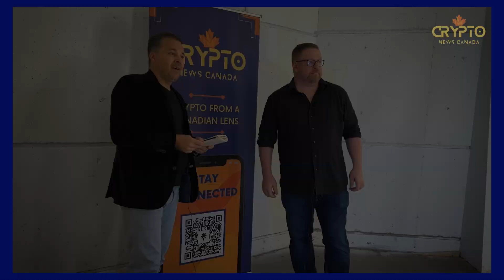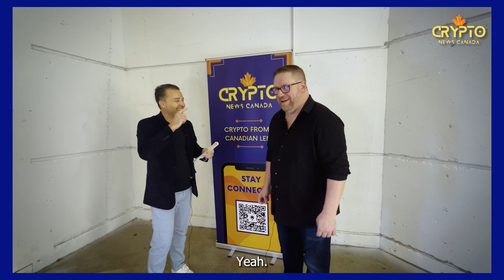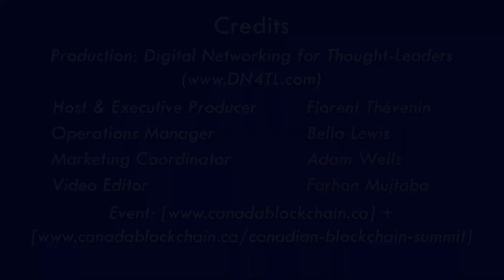Could Owning Zero Bitcoin Be DANGEROUS? | In Conversation with Dave Bradley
In this video, we interview Chief Revenue Officer of Bitcoin Well, Dave Bradley, at the 2022 Canadian Blockchain Summit in Calgary! Dave discusses the purpose of Bitcoin, the decline of fiat currencies, the future of Bitcoin and how it can become a medium of exchange, as well as jobs in the blockchain industry.

Recorded on October 19-20, 2022 in Calgary, AB

Timestamps:
0:00 - Intro
1:24 - What is Bitcoin?
2:18 - Market Outlook
4:31 - What to Watch?
6:23 - Bitcoin’s Open Source Functionality
8:23 - 3 Use Cases of Bitcoin
9:03 - Jobs in Bitcoin
11:09 - How To Get Involved?
12:06 - Bitcoin Projections
13:23 - Most Canadian Thing About Bitcoin
15:09 - Final Thoughts

Make sure to check the other videos in the Canadian Blockchain Summit playlist as we interviewed over 15 leaders and organizations from Canada and around the world for this series! 🌎

If you are a Bitcoin/Crypto/DeFi/Web 3 enthusiast interested about learning the latest developments & innovations in the space, be sure to tune in to our new CryptoNews Canada Youtube channel! From Bitcoin mining to DeFi payments & infrastructure, regulation to philanthropy, sustainability to music NFTs, we will cover it all.